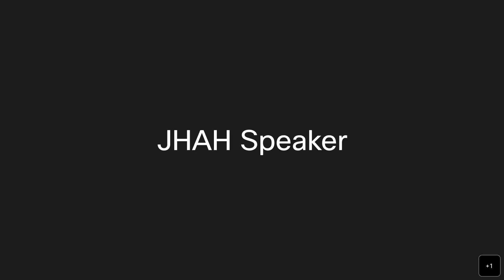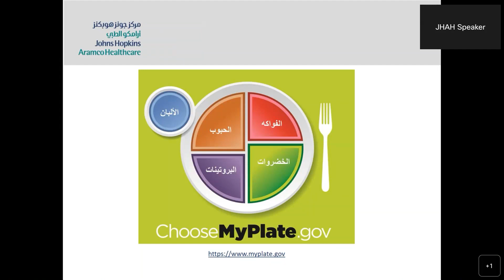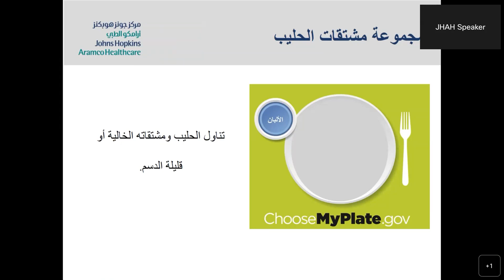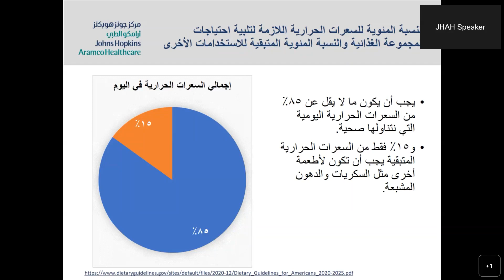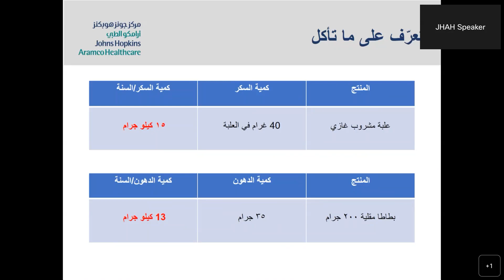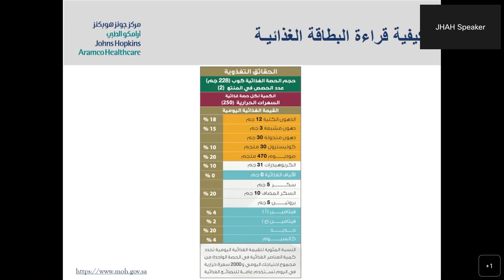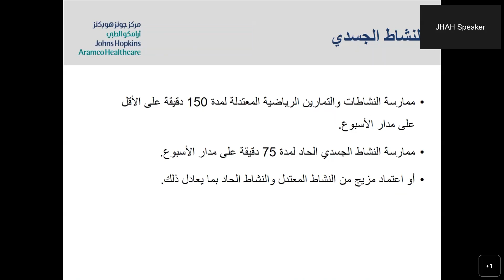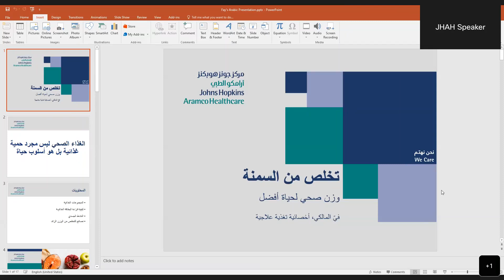وزن صحي لحياة افضل : في المالكي